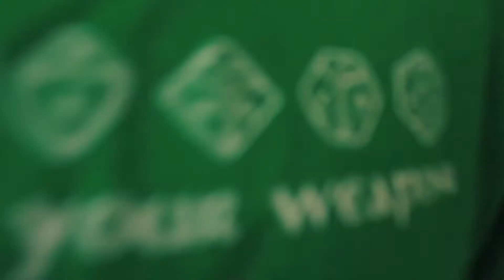Gamer Warriors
Gamer Warriors - do you suck at video games, do you need revenge on your friends that always talk smack, HIRE GAMER WARRIORS!  Written/Directed/Edited by BCTC Film Student Dylan Kimmel Starring: Matt Cronin, Murphy Houlihan, Deven Dusenbury and Darrick White.